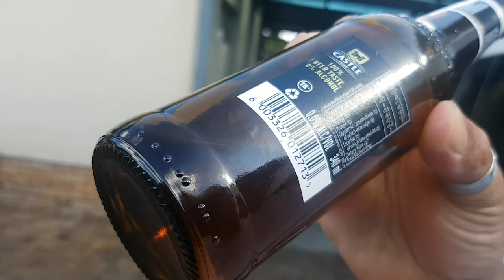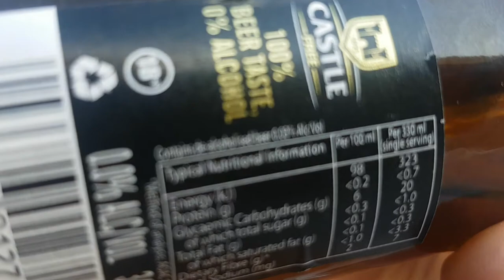Castle Free 100% alcohol free beer test